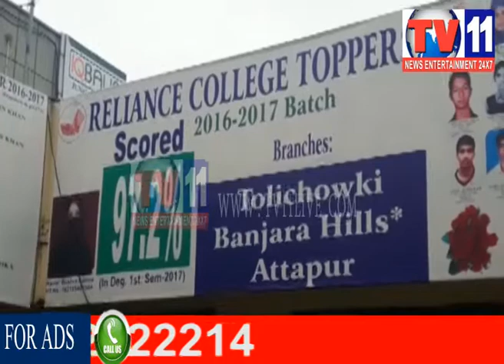TRAFFIC AWARENESS PROGRAM AT RELIANCE COLLEGE TOLICHOWKI TV11 NEWS 17TH AUG 2017